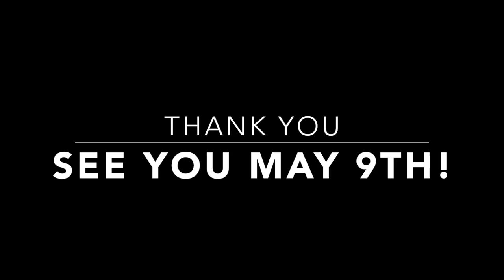FOL Concert Choir Vlog: Episode 1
Welcome to our inagural Vlog Series introducing you to the plethora of individuals and groups that make up the Fountain of Life Concert Choir. Follow our Vlog series as we take you on a journey of the choir's foundation and roots, influential members and the much anticipated buildup to our Second Annual Concert "Grace," on May 9, 2015.

Episode 1 of the Series introduces our concert choir director, Arion James, 24 years old from Chicago, IL.